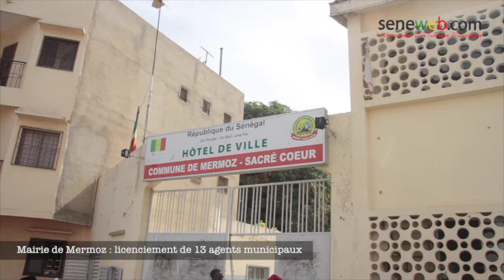Mairie de Mermoz : licenciement de 13 agents municipaux par le Maire Bathélemy Diass